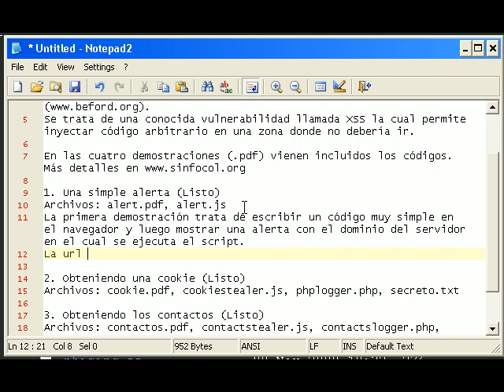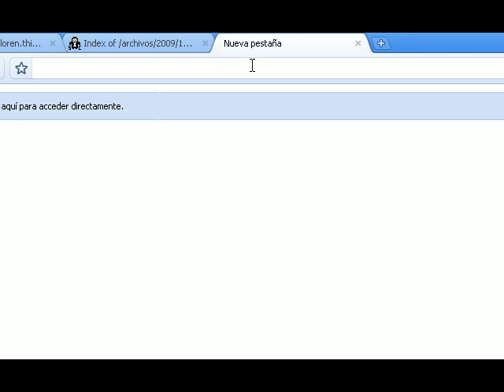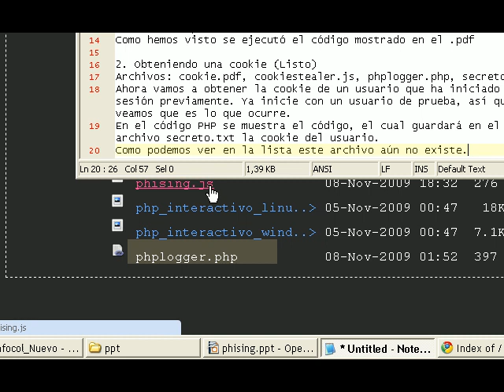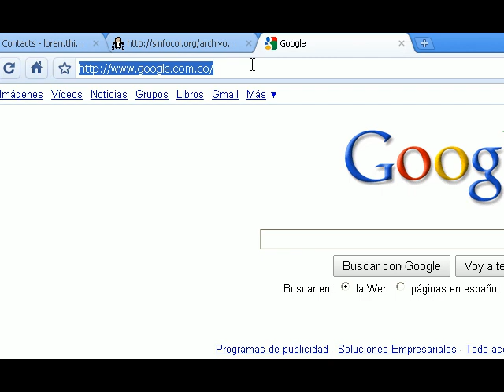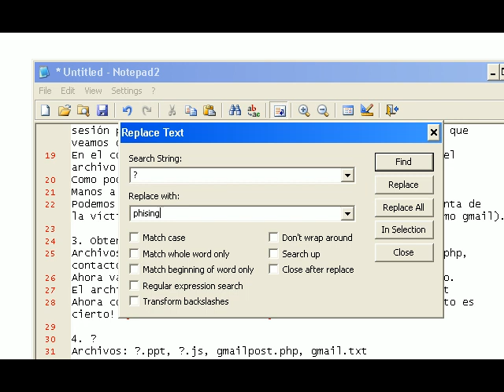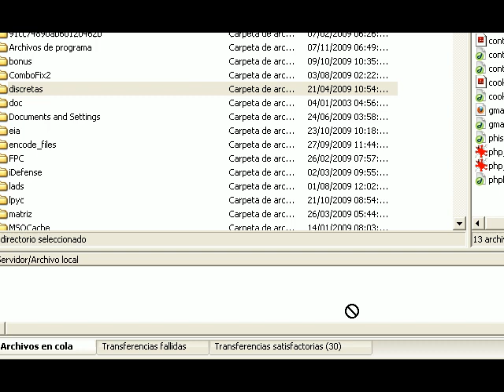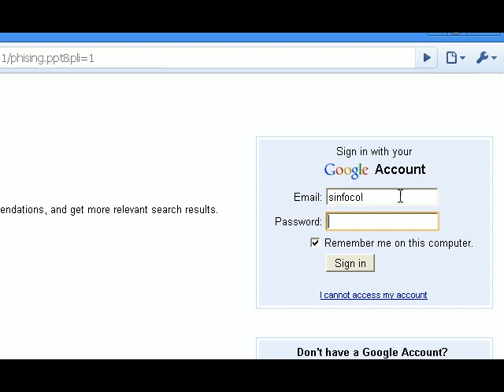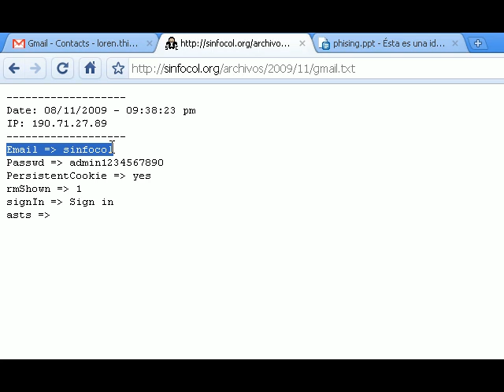Pruebas de concepto de un XSS en docs.google.com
Esta vulnerabilidad ya está corregida y no va contra la privacidad de ningún usuario, la cuenta usada en el video es mí cuenta de pruebas. This vulnerability is already patched and it doesn't infringe anybody privacy, the account used in the video is my test account. Cuatro pruebas de concepto que demuestran una vieja vulnerabilidad encontrada en docs.google.com, la vulnerabilidad permitía a un atacante escribir código arbitrario sobre el navegador. Puede ser una buena forma de prevenir a los usuarios de futuras vulnerabilidades. Pruebas de concepto: 1. Una alerta con el dominio que ejecuta el código. 2. Obteniendo la cookie del usuario 3. Obteniendo los contactos del usuario 4. Phising